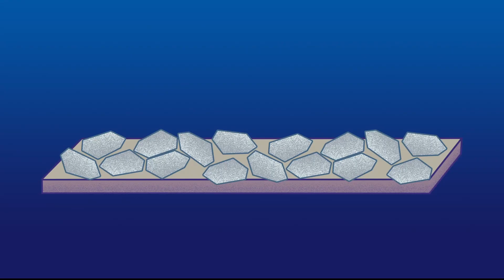NTU Singapore scientists invent sweat-powered battery for wearable tech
Perspiration power: Sweat not if your wearables run out of battery. Your sweat could charge your wearabledevices such as a smart watch in future, thanks to this new soft and stretchable sweat-powered battery developed by NTUsg scientists. Not only does this help reduce harmful ewaste, the ecofriendly battery is also safer for use in wearabletech as no toxic chemicals are used and thus no risk from battery leakage.